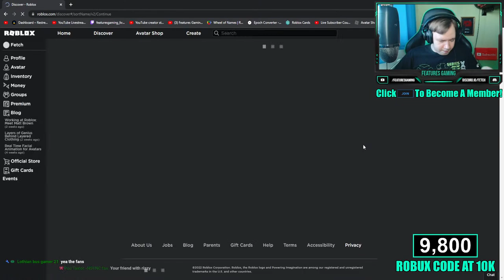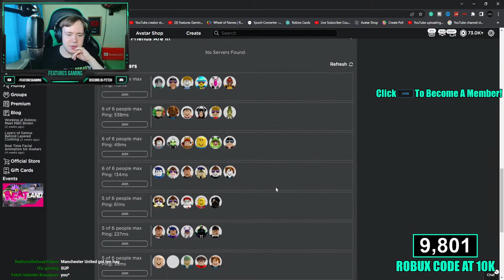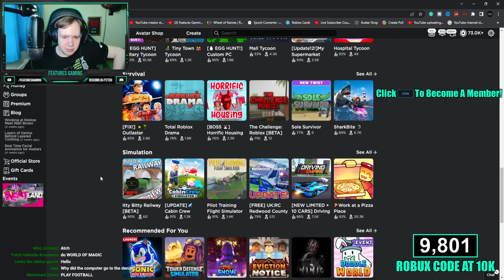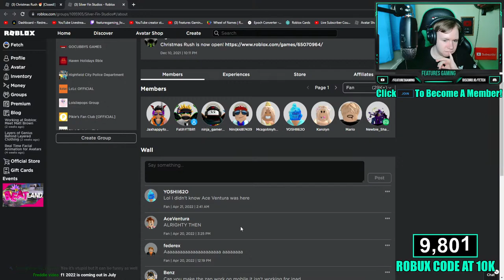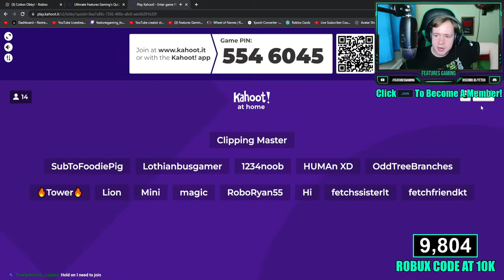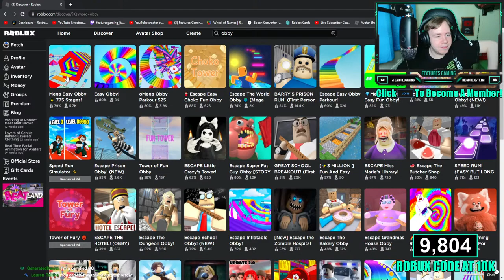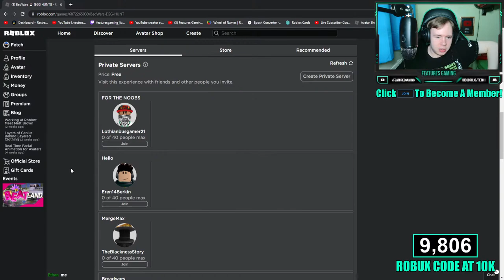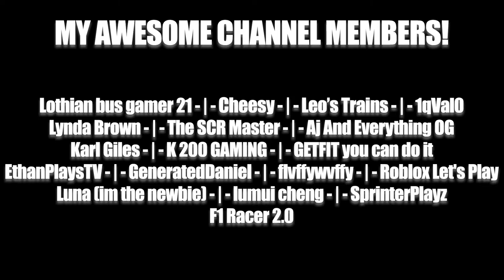🔴 ROBLOX LIVE #326!! pls don't go down roblox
Want to redeem a funny clip from one of Fetch's streams, click the following

1. No Swearing! It is a family-friendly channel. Words like Damn, Crap and bloody in any context is fine but not the others like S word, F word etc.
2. No Spamming!
3. No fighting with each other in chat - we are a friendly community and no fighting will occur over Live Chat. It is your job to calm the situation down as quick as possible and try and keep professional with it. Bullying is also not allowed
4. Any inappropriate usernames or phases in any comment must be either hidden or put on timeout (hidden for username, timeout for use in comment)
5. Banter is ok in chat but not too far!
6. Sexism, Racism or any form of discrimination is not allowed and must be put on timeout or hidden depending on how severe the comment was.
8. Have fun!

NOTES:
If you either donate or become a channel member, it does not excuse you to break the above rules, and action will stall be taken against you if you do not comply with the above rules.
I understand there are a few people who would like to friend me on Roblox however due to the Roblox limit of 200 friends, I cannot be friends fans as it will be unfair if I accept a few and not others. I only friend people I know in real life or trust heavily!

COMMANDS:
!roblox  !robloxgroup  !twitter  !facebook  !instagram  !tiktok  !discord  !merch  !rbxmerch  !website  !member  !donate  !8ball  !slots  !sisterroblox  !specs

(Please note that the above links are not owned by me, they are just social links of the racing team I am with, look at the above commands to get my socials!)

~ Features Gaming